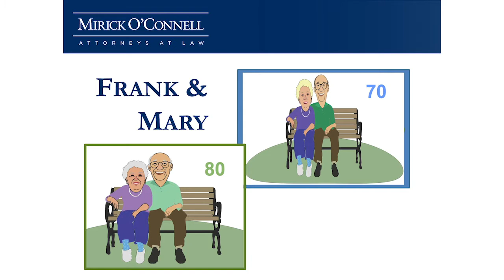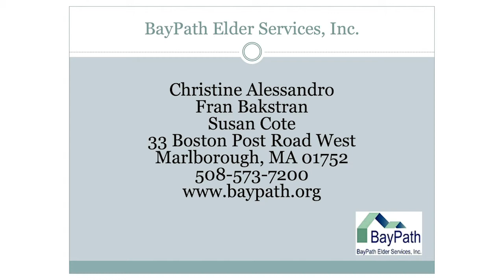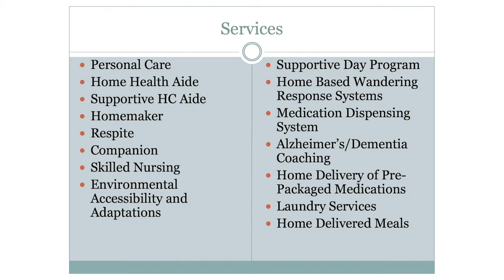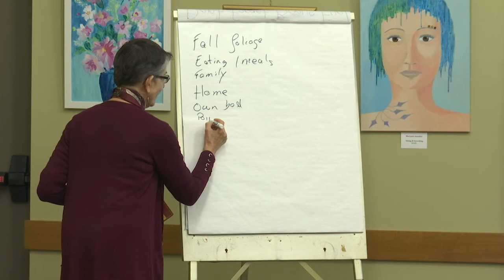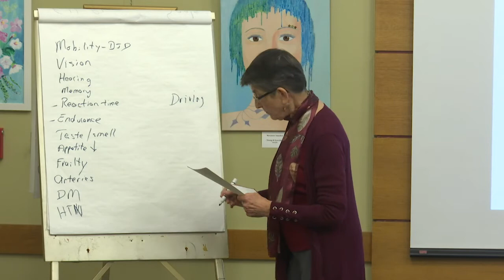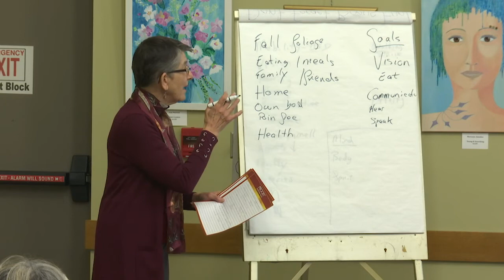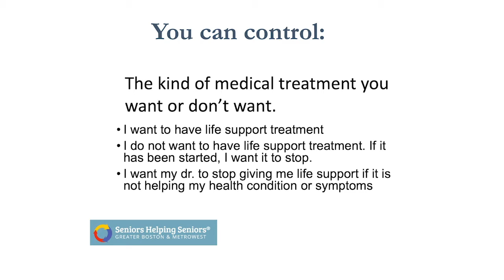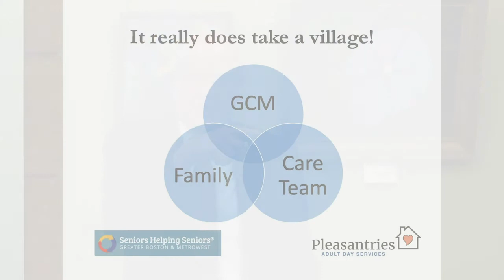Making the Last Year of Your Life as Good as it Can Be!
Oftentimes, prior to death, seniors start to decline in the last year or so of their lives.  The good news is that with modern medical technology, doctors are now able to detect a decline in health well in advance.  How do we plan to make this remaining time as good as it can be?  Atty. Arthur Bergeron and his guests, including a geriatric care manager and other professionals in your area, discuss the options available within your community.